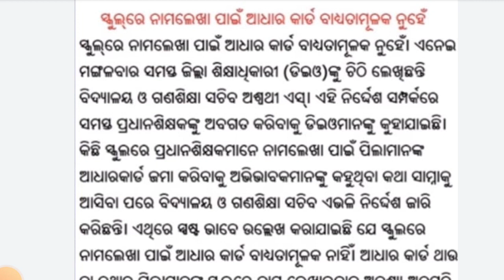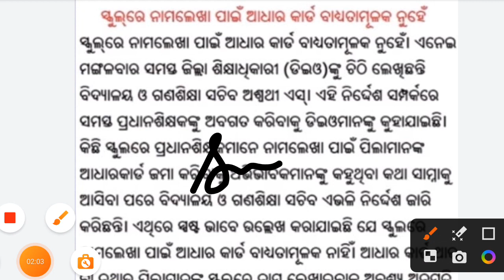ସ୍କୁଲ ପିଲାଙ୍କ ପାଇଁ ବଡ଼ ଖବର|school students new update 2023|odisha school news 2023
cover topics:
school holiday news
school big Update
morning school summer vacation 2023
odisha summer vacation morning school
odisha school news today
school reopen
odisha school re-opening
summer vacation 2023 odisha
school summer holiday in odisha 2023
odisha school summer vacation 2023
odisha education news
odisha school holiday 2023
school holiday odisha new update
odisha summer vacation 2023
summer vacation in odisha extend
odisha re khara chhuti kebe sariba
summer vacation news odisha today
school kebe kholiba
morning school in odisha
odisha morning school 2023
school holiday 2023 odisha
school holiday list 2023
breaking news odisha school holiday
odisha school holiday extend due to heat waves
school holiday extend in odisha 2023
lattest school news today odisha
odisha school reopen
school holidays 2023 by Sumanta education